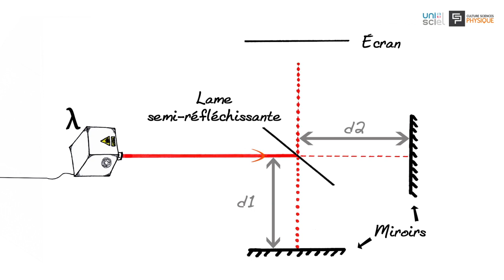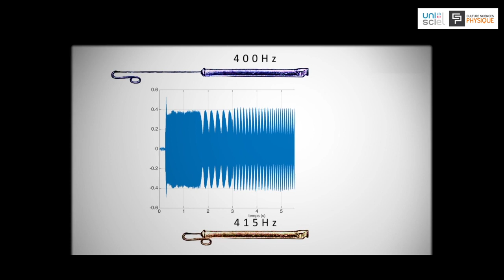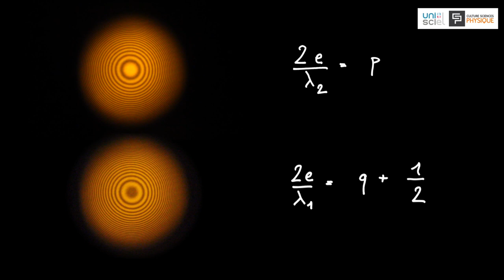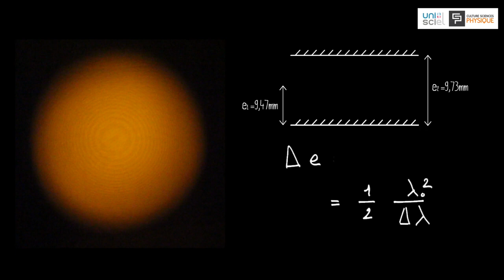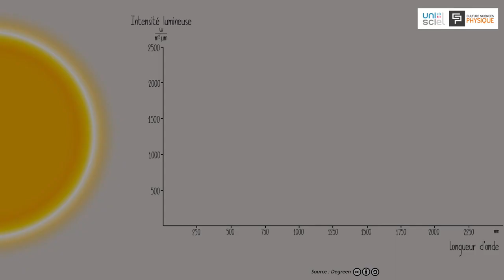La physique animée : l'interféromètre de Michelson, battements optiques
« La physique animée » est une série de vidéos de 7 mn environ, dans lesquelles se mélangent histoire des sciences, expériences et théorie.
On utilise l’interféromètre de Michelson en lame d’air avec une lampe à vapeur de mercure. Visualisation de coïncidences et d’anti-coïncidences, mise en perspective du phénomène de battement et interprétation des figures d’interférences.
Pour accéder à plus d’information sur cette vidéo, voici la page qui la présente sur  CultureSciencesPhysique :